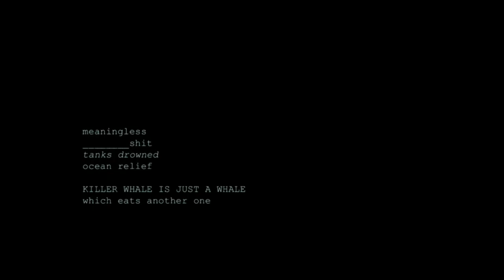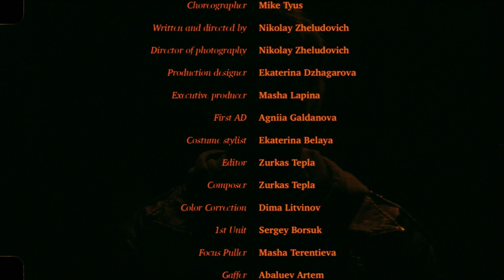POOL WITHOUT WATER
It is all just a big joke.

Filmed in Moscow, Russia
Written and directed by Nikolay Zheludovich
Directory of photography Nikolay Zheludovich
Choreographer: Mike Tyus
Featuring: Chernih Denis, Alexey Rukinov, Danna Sakhanov, Vasko Nasonov, Arsen Imenov
Starring: Dmitry Kubasov, Danila Polyakov, Varvara Smhykova
Production Designer: Ekaterina Dzhagarova
Executive Producer: Masha Lapina
First AD: Agniia Galdanova
Costume stylist: Ekaterina Belaya
Editor: Zurkas Tepla
Composer: Zurkas Tepla
Color: Dima Litvinov
1st Unit: Sergey Borsuk
Focus Puller: Masha Terentieva
Gaffer: Abaluev Artem
Lighting: Ilya Shmarin
Light man: Kosarygin Konstantin
Camera angel: Igor Tovkun
2nd Unit: Semen Bogtyrev
Production Sound: Ilya Rodionov
Make up artist: Polina Sherbina
Costume assistant: Alina Zharikova
Production assistants; Vasilisa Bernaskoni, Maskim Burlakov
Rigger: Petr Akimov
Set Decorator: Yuriy Kudristsky
Runners: Orhan Yashin, Kanzhar Karymshakov
Cars: Aleksander Trefilov
Snakes: Anastasia Belova
Titles: Ania Crook
Special Thanks: Oksana Bondarenko, Andrey Neupokoev, Pavel Karykhalin, Nikita Fomkin, Viktoria Kholodova, Sandric Rodionov, Kirill Fedorov, Eto dance school

PRODUCED BY:
Producers: Jill Wilson, Emma Rosenzweig-Bock,
Fashion Director: Christian Stroble

CO-PRESENTED BY:
BAM, The Harris, The Soraya, Stanford LiveIt is all just a big joke.